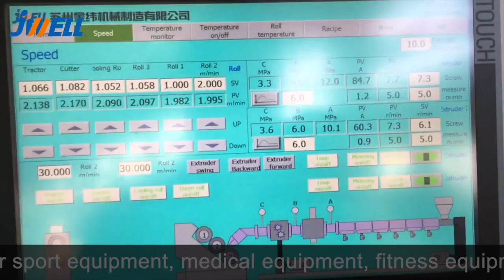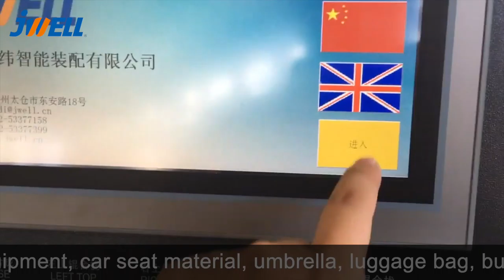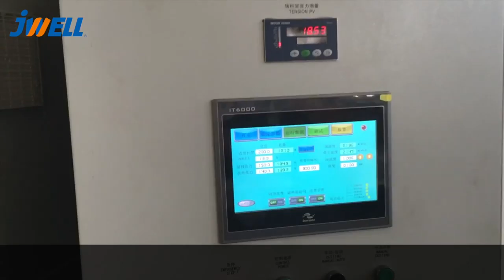JWELL TPU Film Extrusion Line